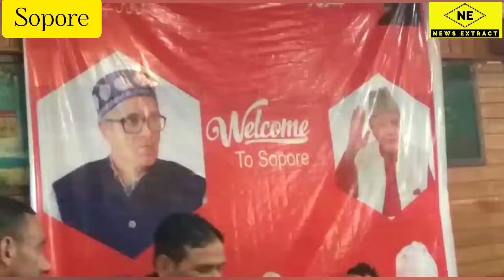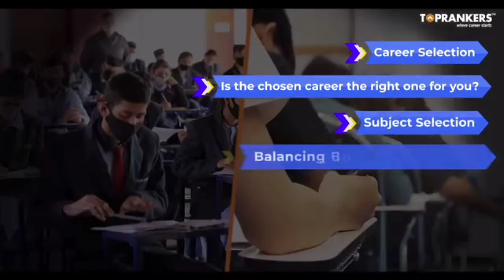Don’t be mistaken about revoking of Afsapa : Omar Abdullah